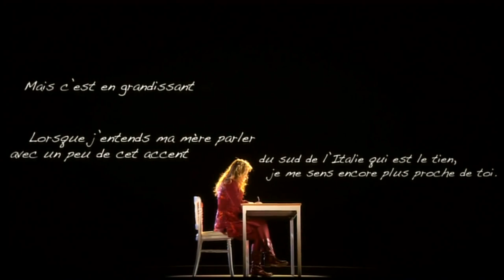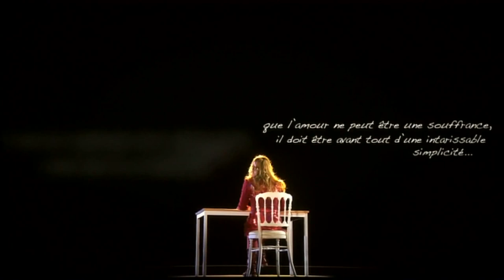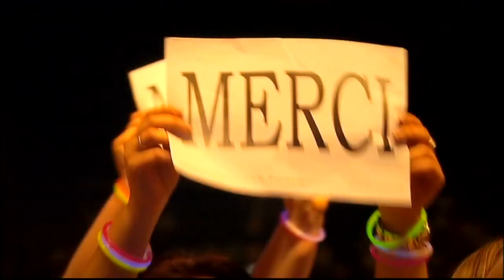LARA FABIAN - TLFM (Hi*Fi) 08-03-2010 [1080p]